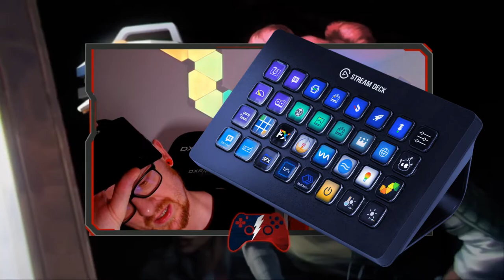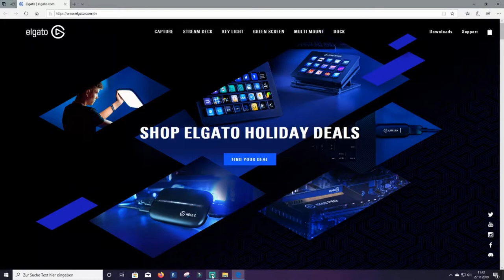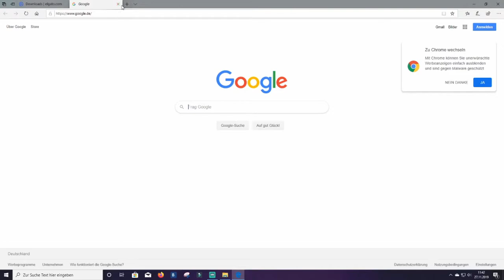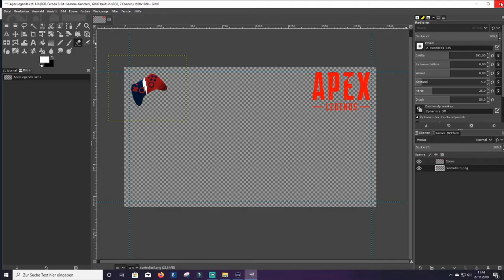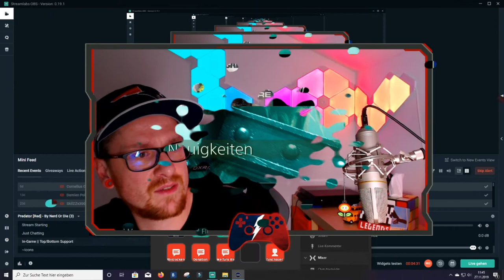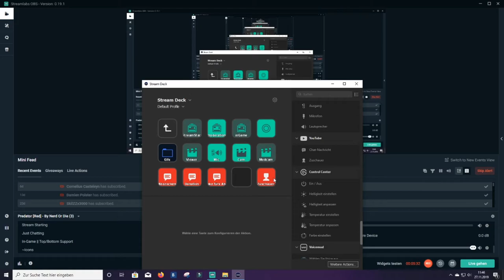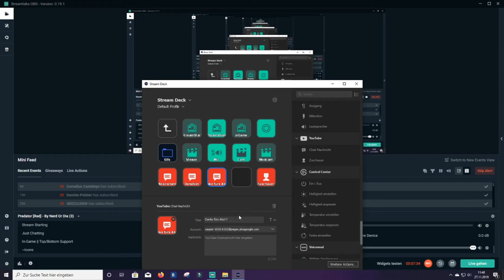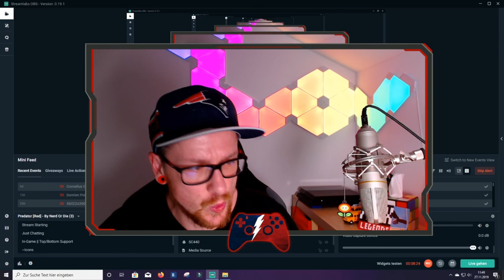Elgato Stream Deck unboxing und Tutorial │Mein neues Spielzeug für den Stream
In diesem Video zeige ich euch mein Unboxing des Elgato Stream Deck!
Hier der Link zum Stream Deck